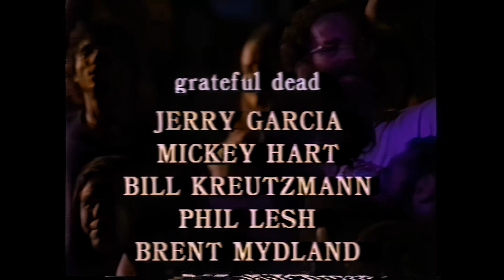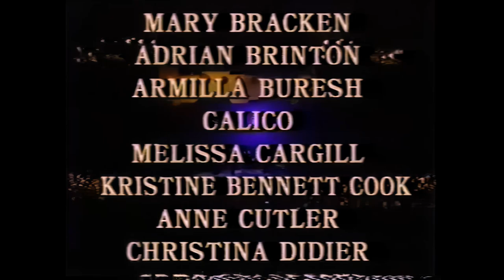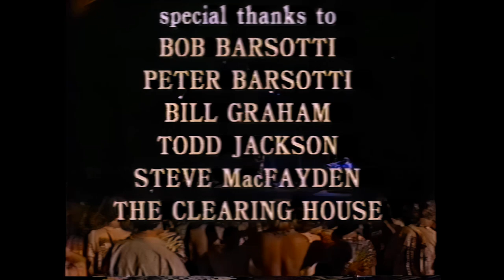Grateful Dead [1080p 2022 HD Remaster] - June 21, 1989 - Summer solstice [SBD: Miller]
I will fill the rest of this out later -- this one has "years" into it :)

Charlie's Ultra24 SBD added for the audio track.

set 1
00:00 - Intro
00:41 - Crowd
08:55 - Tuning
15:20 - Hideaway
18:18 - Touch Of Grey
24:50 - New Minglewood Blues
34:35 - Ramble On Rose
43:50 - Box Of Rain
49:10 - Dire Wolf
52:40 - When I Paint My Masterpiece
59:15 - Row Jimmy
1:10:00 - Cassidy
1:17:50 - Deal

set 2
1:30:39 - Tuning
1:33:55 - Scarlet Begonias
1:42:00 - Hell In A Bucket
1:48:10 - Ship Of Fools
1:56:15 - Estimated Prophet
2:06:40 - Eyes Of The World
2:19:30 - Drums
2:29:30 - Space
2:45:15 - Truckin'
2:51:45 - The Other One
2:57:40 - Morning Dew
3:09:33 - Turn On Your Lovelight

encore
3:21:00 - Brokedown Palace

DONOR RAP
If you are able, please  support the continuing upgrades of these videos if you are able, every single dollar goes STRAIGHT TO NEEDED EQUIPMENT/OVERHEAD!  We *DO NOT* monetize this channel so if you find value in it, we could absolutley use your help.   Without the people who have helped in the past, this channel would not exist, our costs are astronomical to do this work.